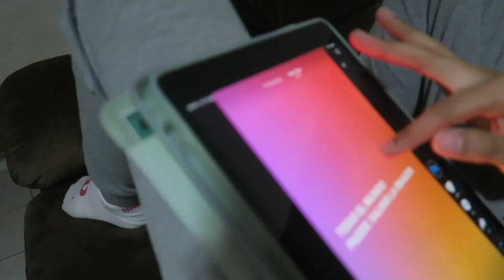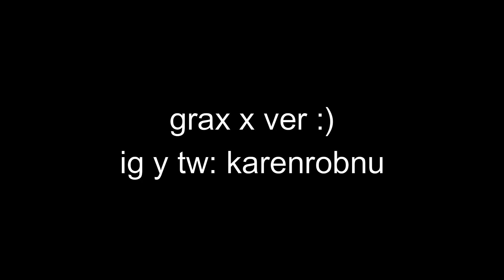1 fin de semana SOLA (vERSion LOKA EXTREMA !!=)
te quiero ice spice

Cámara:
Canon G7X
Iphone 11